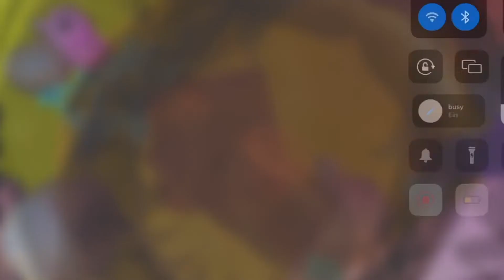outfit games (part 2) | roblox | dark sunset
outfit games (part 2)